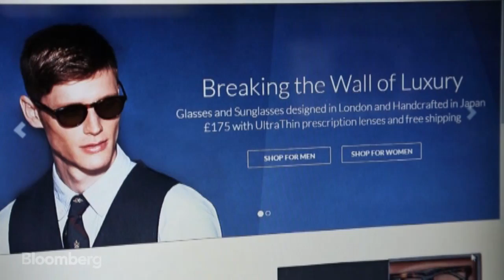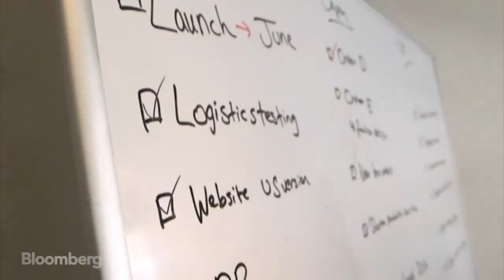Archibald Optics: Luxury Retro Eyeglasses on the Cheap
May 19 (Bloomberg) -- Luxury fashion is expensive, and glasses are no exception. One brand, Archibald Optics, is trying to right that wrong with a direct-to-consumer model that aims to disrupt the industry. For the latest in "The Entrepreneurs: Making It," Bloomberg's Anna Edwards went to meet the founder.